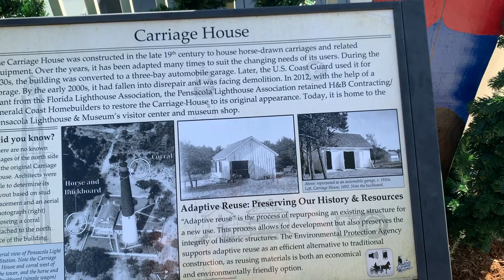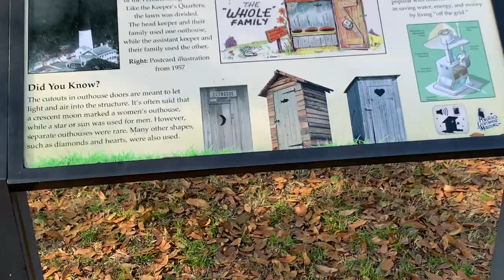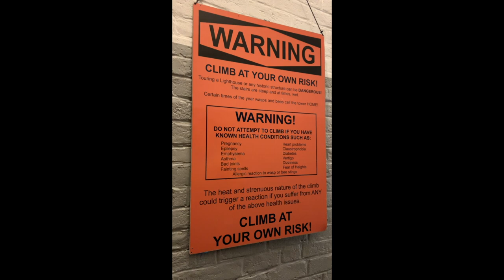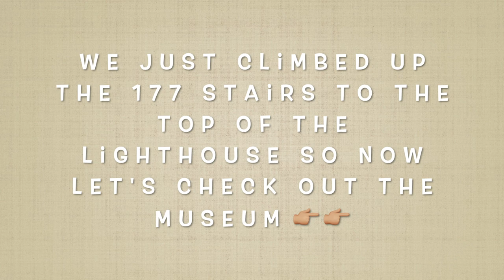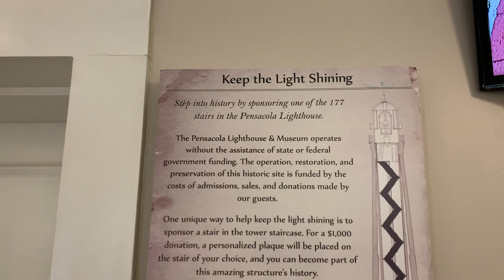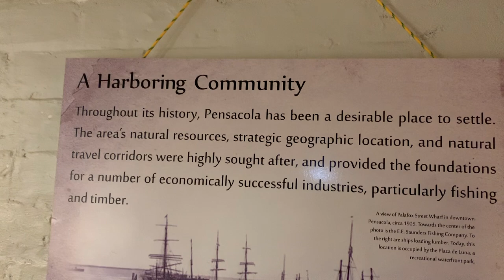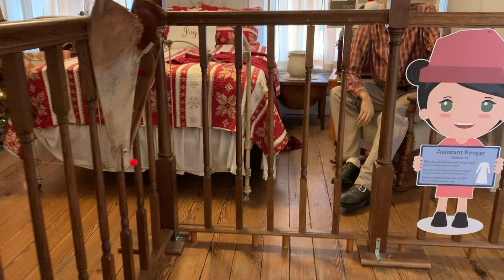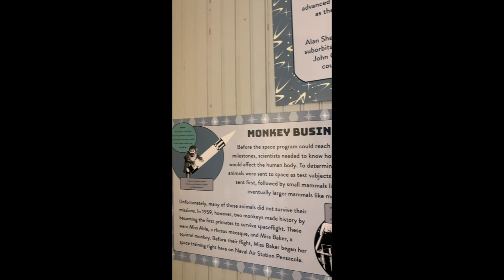Tallest Lighthouse in Florida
Tallest Active Lighthouse in Pensacola ,Florida